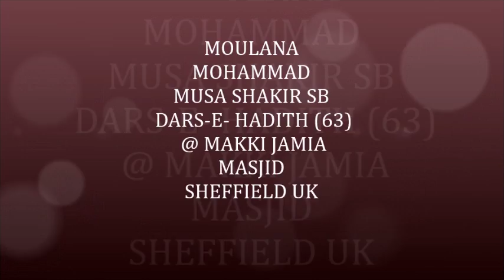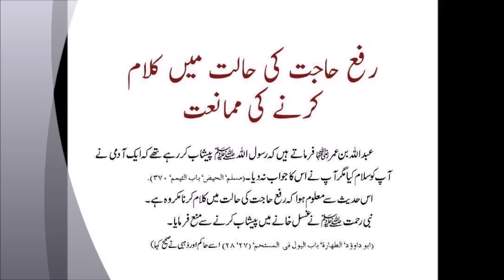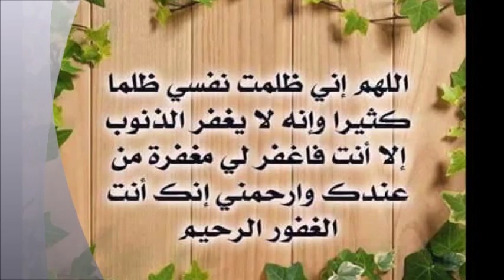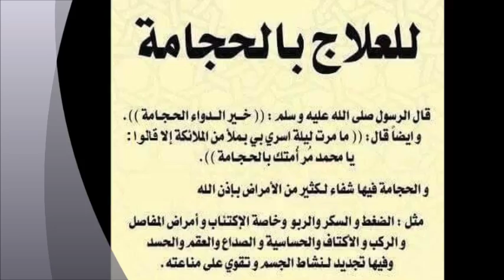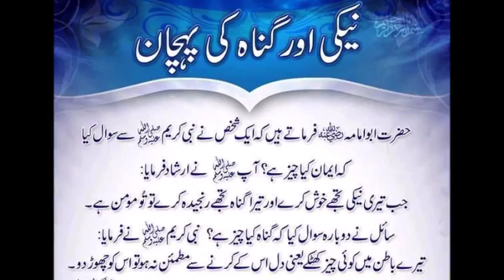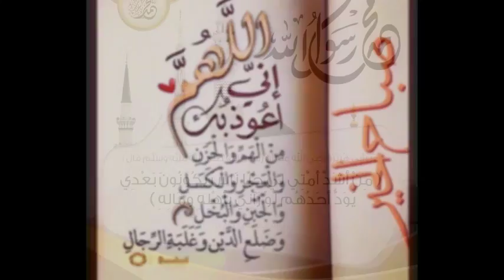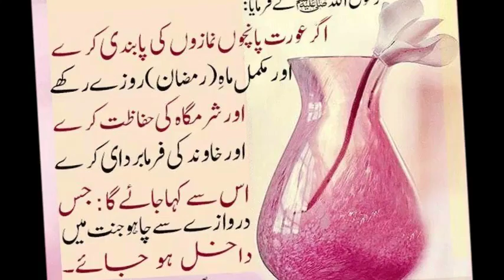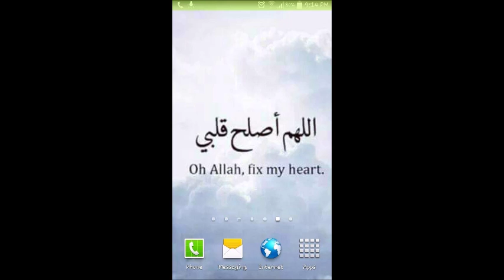MOULANA MOHAMMAD MUSA SHAKIR SB DARS E HADITH 63 @ MAKKI JAMIA MASJID SHEFFIELD UK